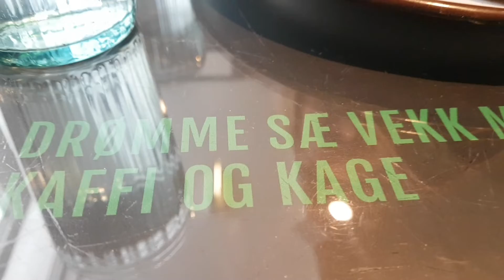Winter in Kristiansand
Enjoying the first Sunday with winter in Kristiansand. Going to the cozy cafe Drømmeplassen and strolling around the city center enjoying the magic winter vibes.